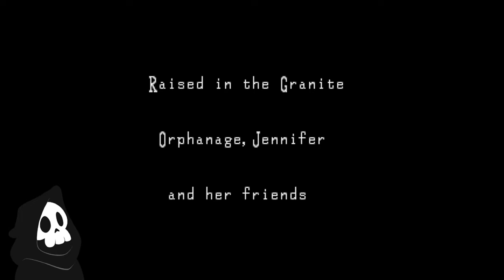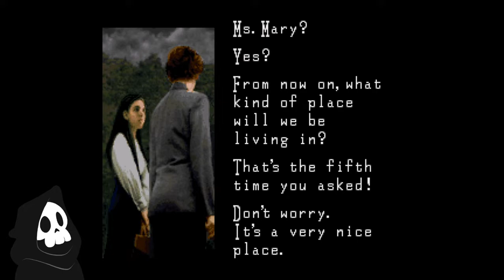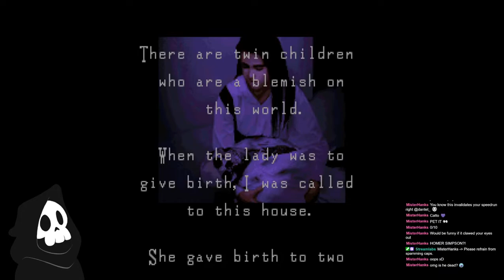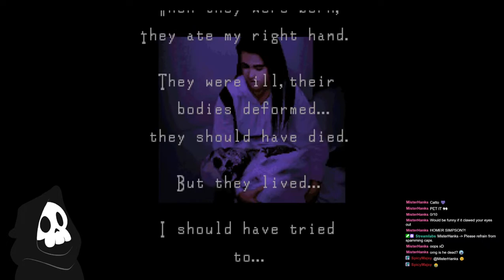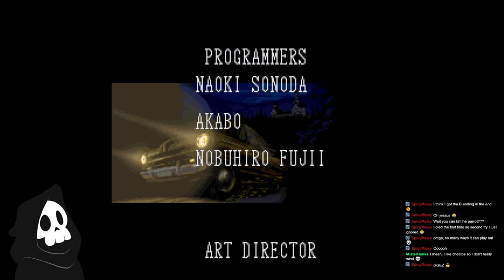[VOD] Clock Tower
This was streamed on October 1st, 2022 💀

0:00 Start
8:45 Tick Tock Building
2:15:10 Extra and ending